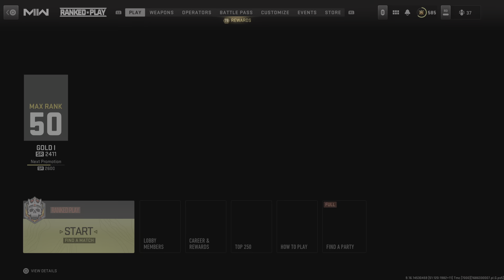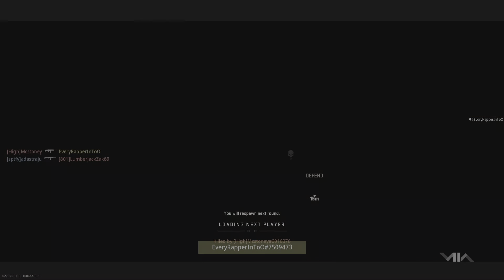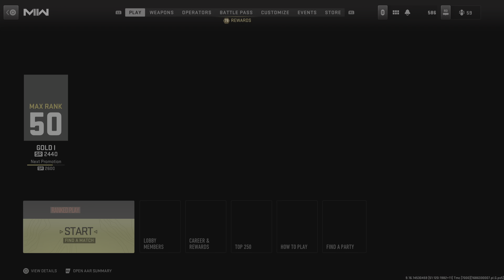Call of Duty: Modern Warfare II_20230610021158